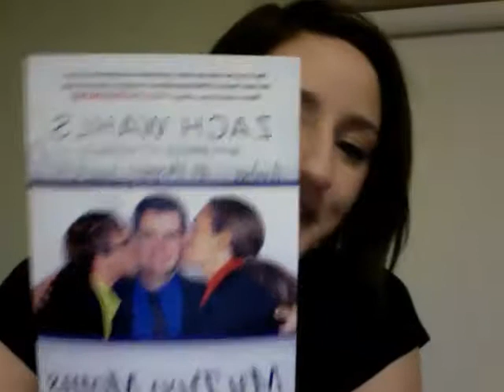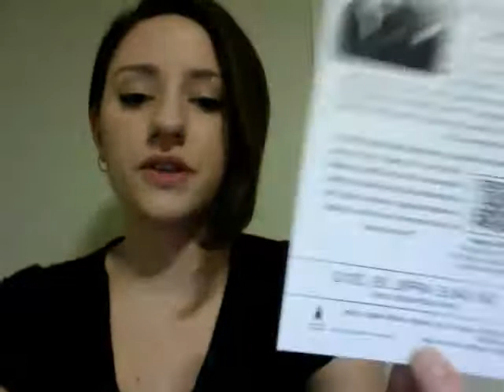Week 4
A discussion on family and what it means to be a family.

Here's the link to the website about Zach Wahls!

And the link to his youtube video! So inspirational!